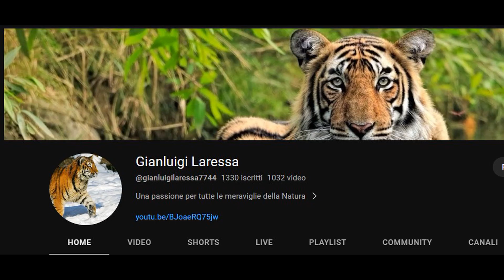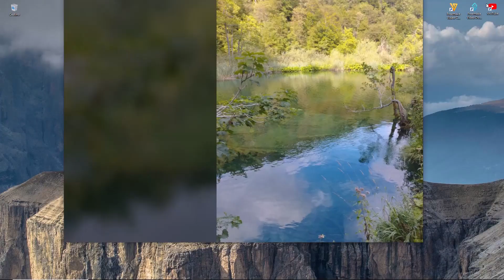I viaggi di una Carissima Amica a Parco dei Laghi di Plitvice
Carissimi Amici e Iscritti oggi vi porto nella meraviglia di pposti visitati da una mia carissima Amica e vi portiamo al Parco Nazionale dei Laghi di Plitvicé un meraviglioso posto da sogno vi lascio alla visione e nel sogno di essere li anche Voi: Buona visione: Un Abbraccio da CANALI ( G L ).
MUSICA di Gianluigi Laressa: ( Carissima Amica ti accompagno nei Tuoi Viaggi ). Gianluigi Laressa. No Copiright, No Profit e NON PER SCOPI COMMERCIALI.
BUONA VISIONE.